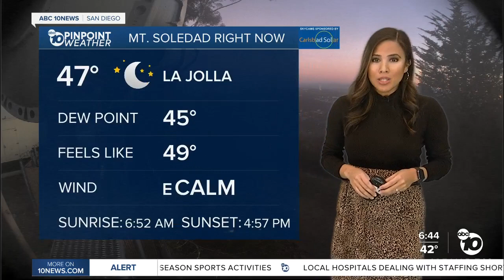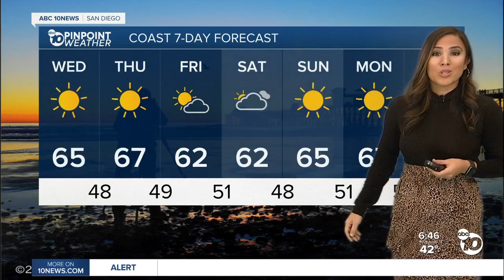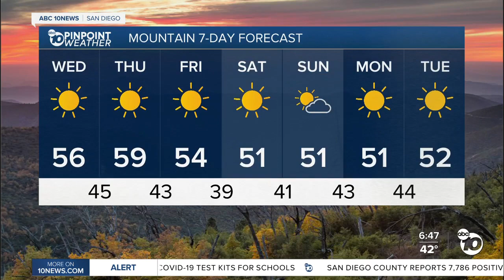ABC 10News Pinpoint Weather with Weather Anchor Vanessa Paz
San Diego's Weather Forecast for Wednesday, January 5, 2022: Pleasant and warmer days ahead